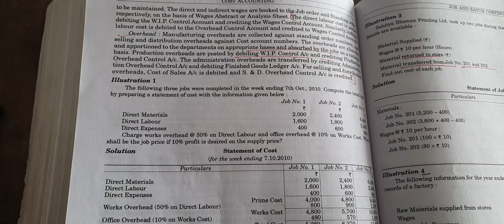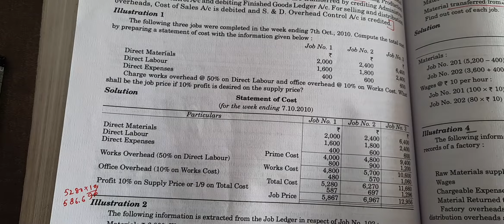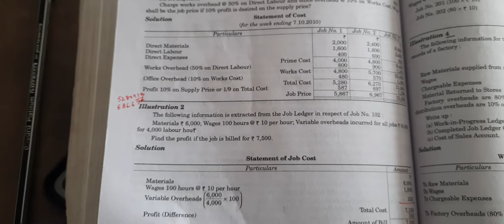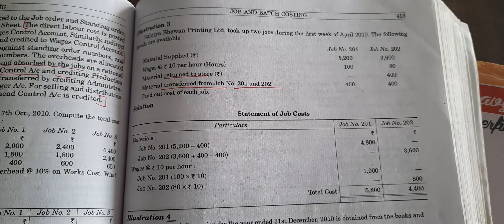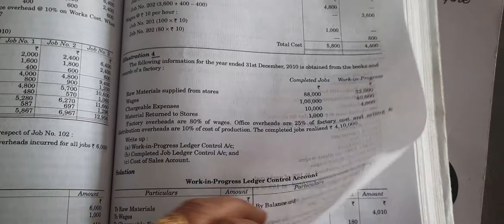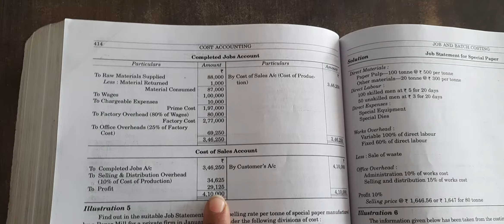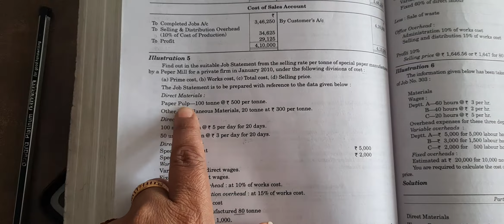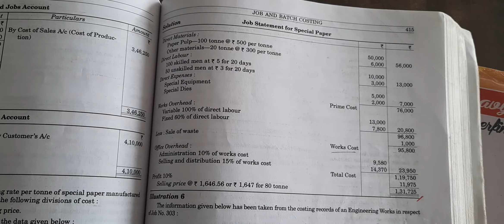1 to 5th illustration-job costing